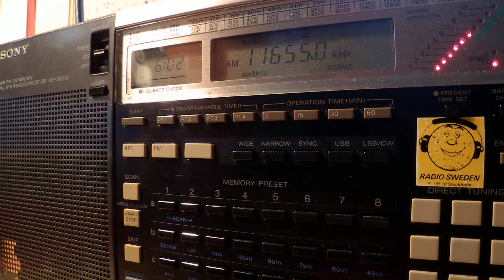25 07 2014 Bible Voice Broadcasting, Dardasha 7 in Arabic to NoAf 0600 on 11655 Nauen